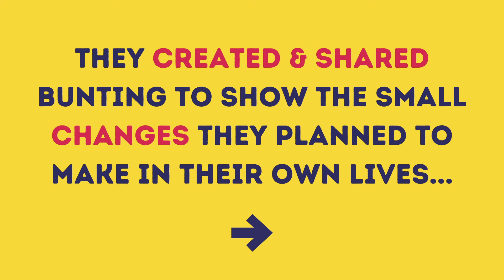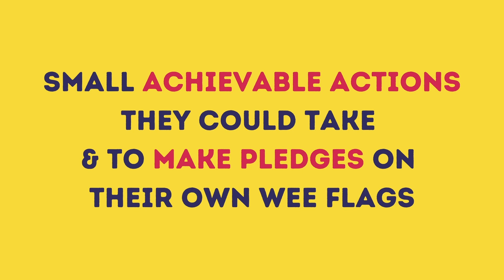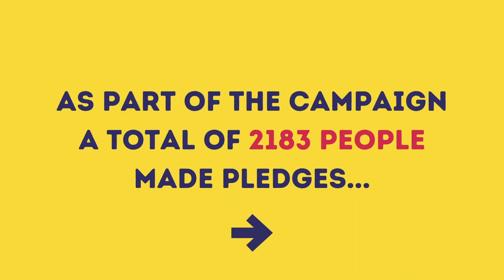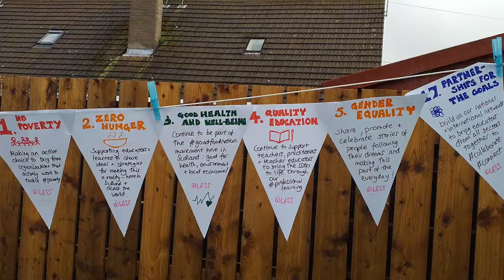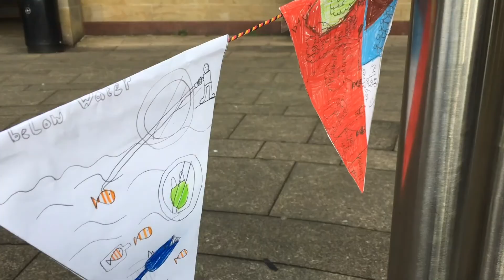Wee Flags For Change finale!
In September 2020, we ran the WeeFlagsForChange campaign as part of our Start The Change Project. Open to anyone, anywhere, we invited individals, schools and organisations to think about the UN's Sustainable Development Goals and to commit to making a change in their own lives to help achieve their chosen goal(s) by 2030.